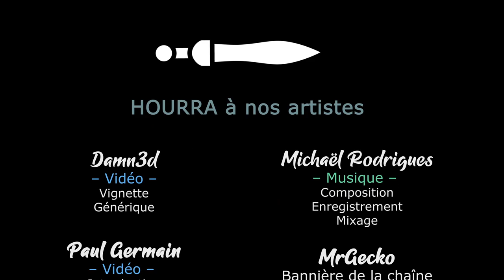[FR] Wartales - Ep11 - Le moral chambranle